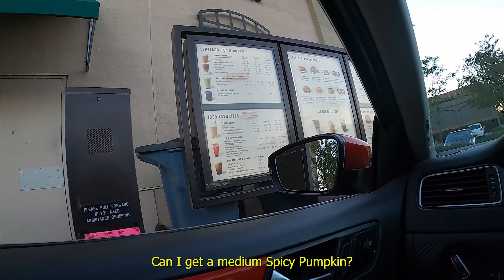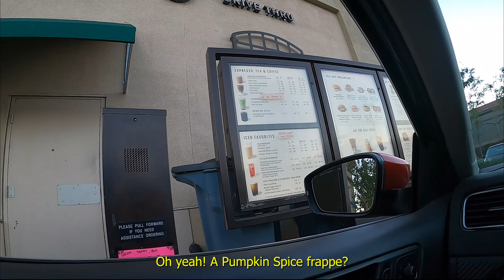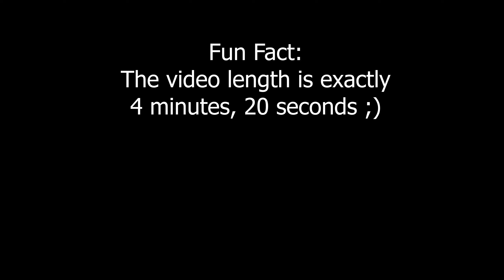Ordering Pumpkin Spice Starbucks then Complaining It’s NOT Spicy PRANK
Pumpkin Spice Starbucks drinks aren't SPICY?? How was I supposed to know!

This barista was super nice! I'm glad all the baristas got a good laugh out of it.

First real prank attempt & video. I may one day cringe at this video, but we all have to start somewhere :)

Thanks to everyone who is watching & supporting. It definitely helps me gain a lil more confidence in this uncharted territory.

Should I do a Part 2, except I complain it's TOO SPICY?
Let me know any other ideas you may have in the comments below!